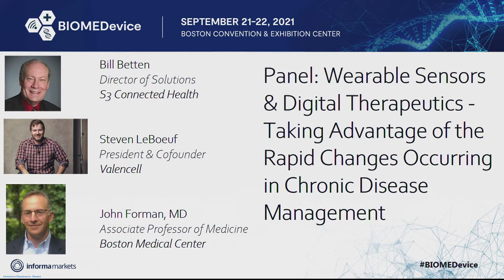Wearable Sensors & Digital Therapeutics Taking Advantage of the Rapid Changes Occurring in CDM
Wearable sensors and digital therapeutics are changing chronic disease management in cardiovascular disease, diabetes and metabolic health, and in pain management. Hypertension is the next major chronic disease to see huge innovations coming to market that will change how the disease is managed forever. New sensor technologies, advanced digital therapeutics, remote care delivery and other innovations are seeing accelerated market adoption, but we're still in the early days. Come hear a panel of experts discuss:
- The latest trends and innovations in hypertension management using sensors and wearables as warning signs for chronic disease
- Case examples demonstrating the most recent advances in devices and sensors driving better patient outcomes
- Understanding what data is important to clinicians
- Integrating digital therapeutics into clinical practice and workflow through patient and provider acceptance and engagement